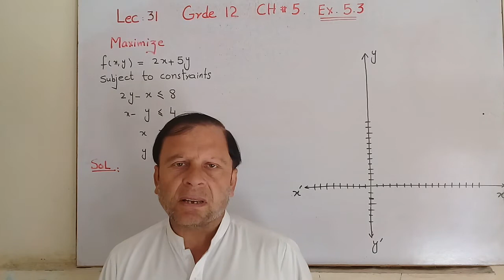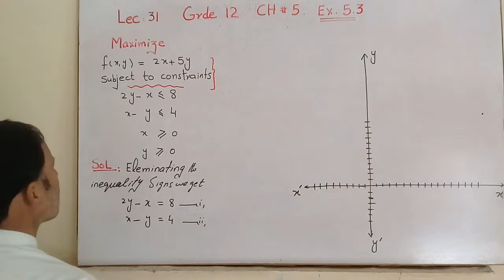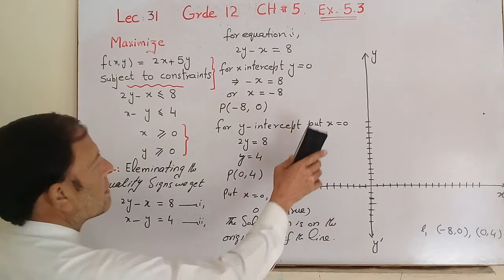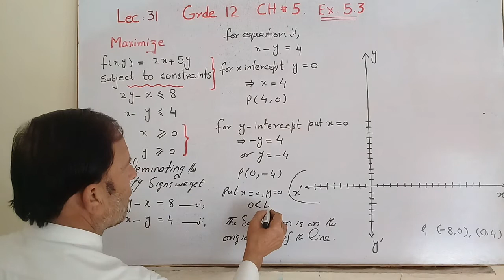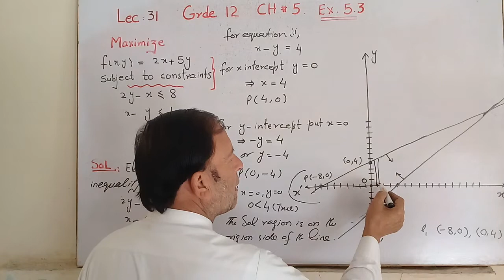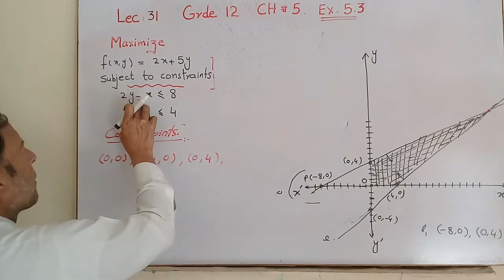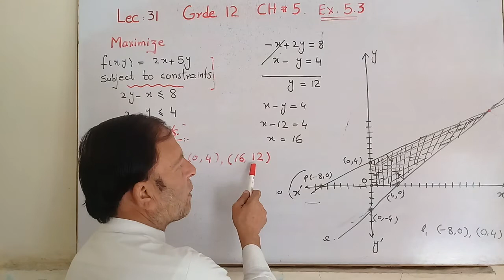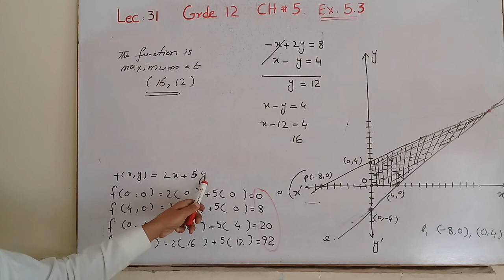Maximization or minimization of linear inequalites. Graph of linear inequalities. corner points.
Maximization or minimization of linear inequalites.
Graph of linear inequalities.
corner points.
Feasible region.